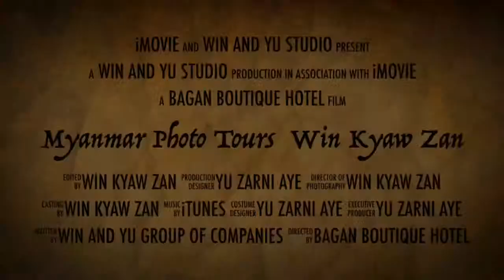2019-2020 Myanmar Photo Tours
Myanmar Photo Tours with Win Kyaw Zan